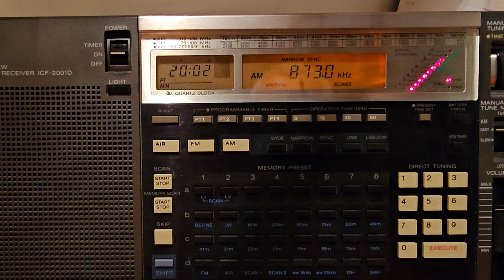Сравнение по приему. 873 кгц. Radio Moldova на русском языке